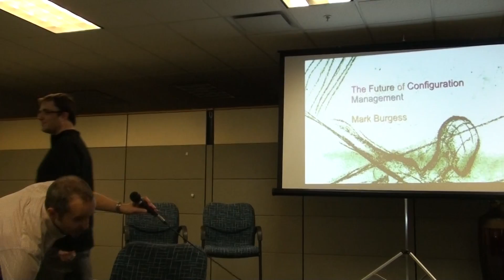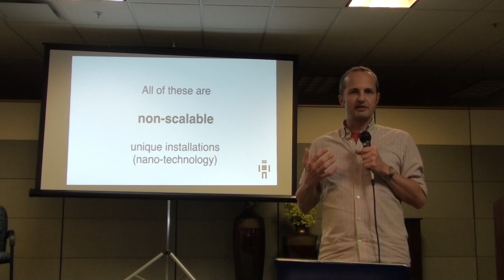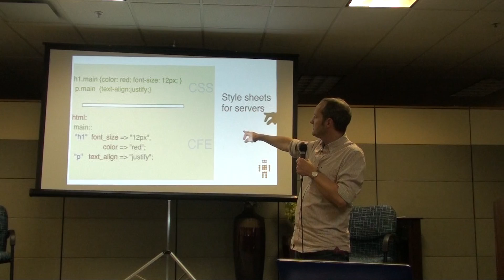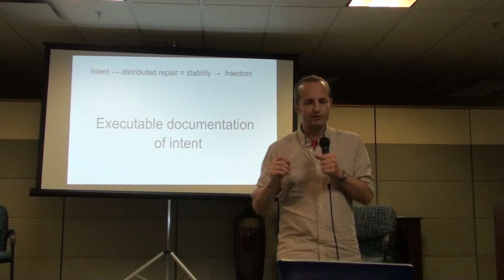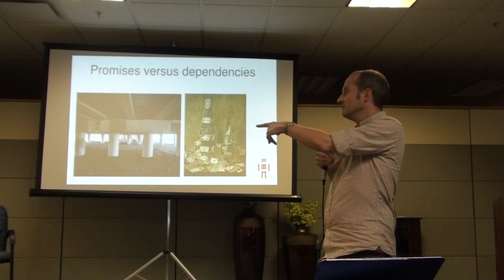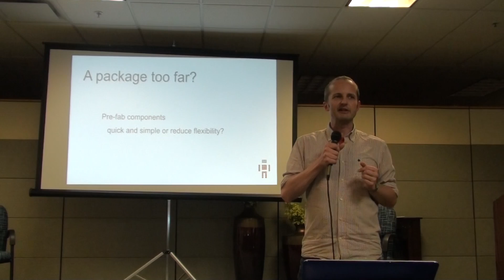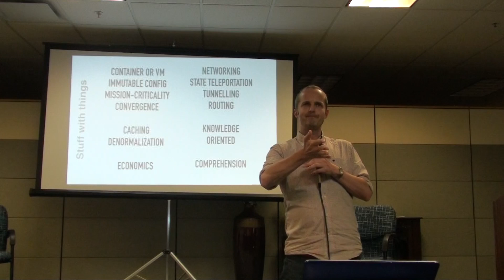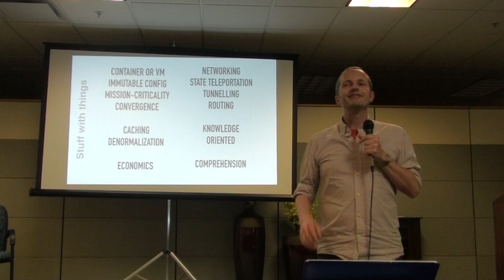Promise Theory: The Future of Config Mgmt by Mark Burgess (Part 1)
Part 1: This one includes "Intro to Promise Theory"
Part 2 (Avoiding "IF THEN ELSE")
Part 3 (Dealing with the Package Manager)